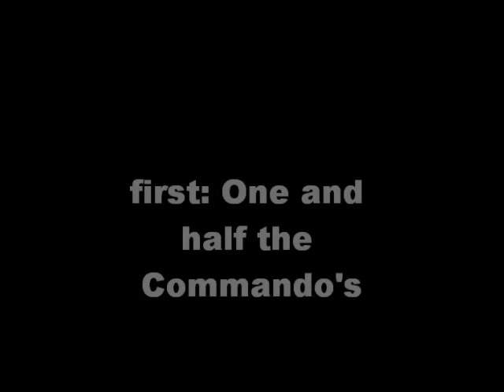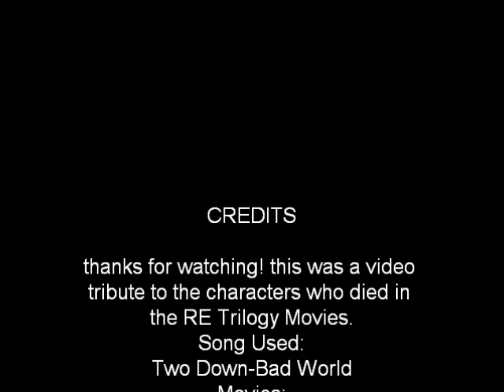Resident Evil Trilogy Character Deaths